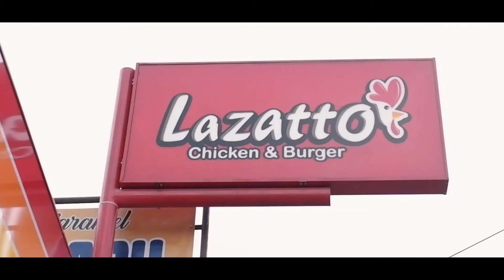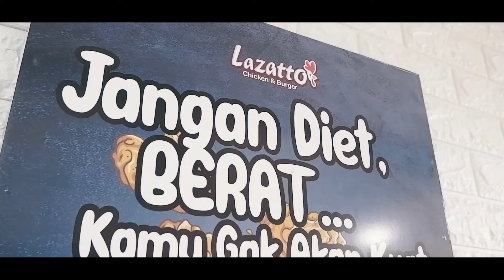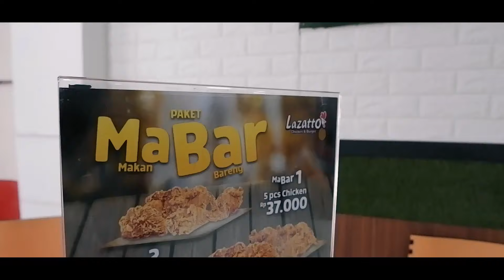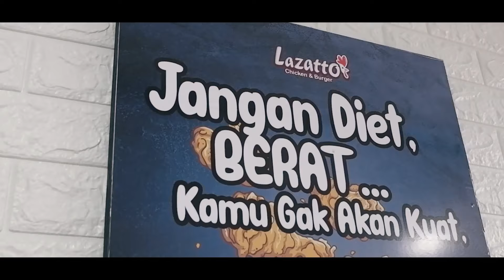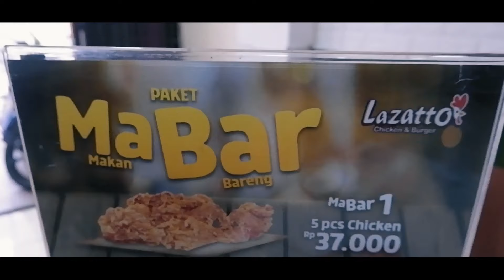MAKAN DI LAZATTO BIKIN KETAGIHAN - Radio NBS FM Sukabumi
DENGERIN TERUS 92.3 FM, RADIO NBS SUKABUMI's #1 HITS MUSIC STATION DAN TONTON VLOG LAIN NYA JUGA YA

Untuk Instagram dan Facebook Radio NBS kalian bisa follow juga, tinggal klik link dibawah ini :

STAY TUNE...